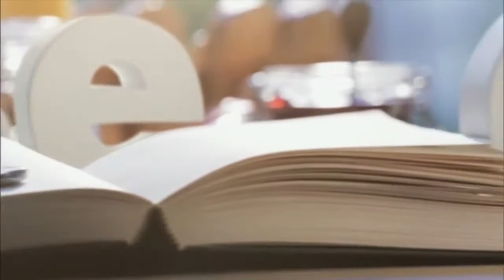Weekend 30th July 2017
With Aled Jones.